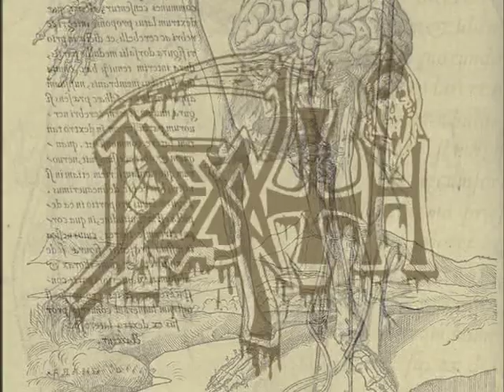Death - Together As One (Drum and Bass Tracks)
Sean Reinert's and Steve DiGiorgio's insane takes on drums and bass respectively, from the recording/rehearsing of the "Human" album.
The audio track is taken from the 3 CD reissue of Human by Relapse Records.
All copyrights belong to their respective authors.

LONG LIVE THE MEMORY OF CHUCK SCHULDINER, 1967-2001.